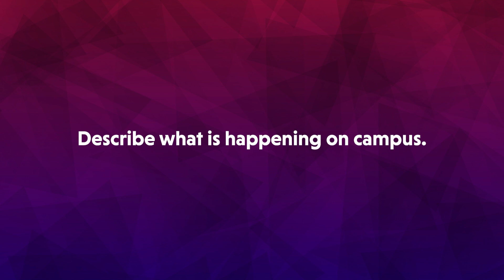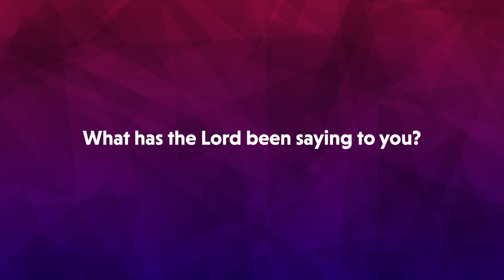Asbury University Revival: Elijah's Story | The Battle Line Podcast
Elijah is a junior at Asbury University. On a special episode of The Battle Line podcast, he shares his testimony about what God is doing in his life. ❤️